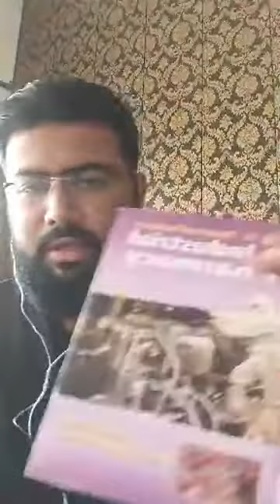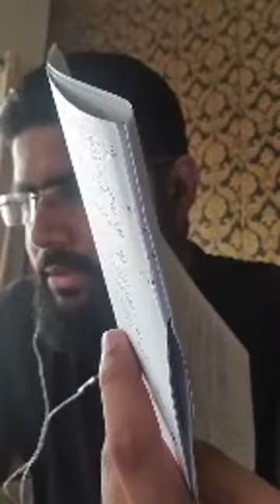Emulsions Industrial Pharmacy Lecture no 2